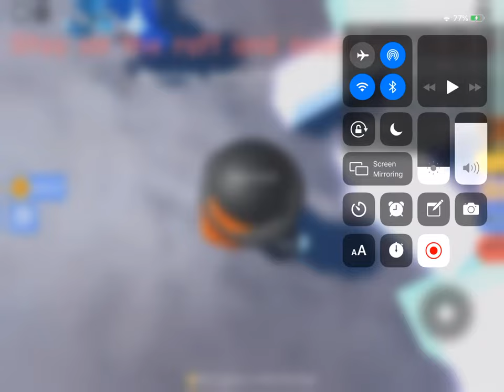Roblox Don’t Push The Button 4: Icy Castle! #2